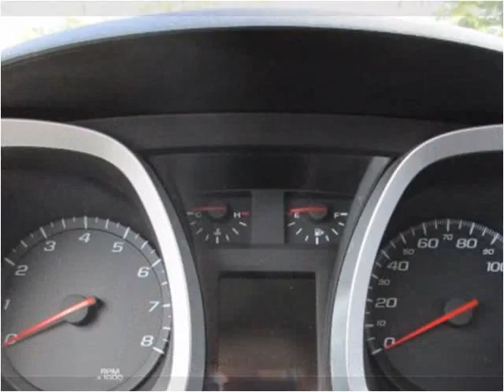2010 Chevrolet Equinox Used Cars Cranberry PA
This 2010 Chevrolet Equinox is available from 4 Your Car Connection.